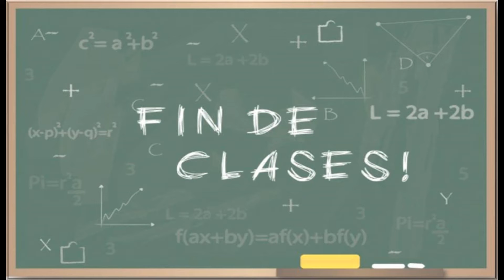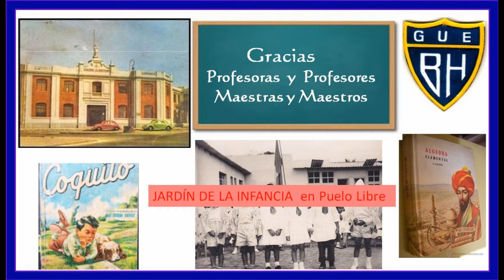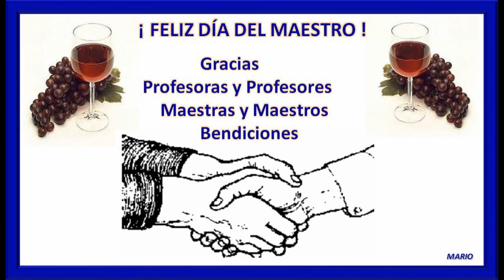DIA DEL MAESTRO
FELICIDADES A TODOS LOS MAESTROS
Tema musical: De Colores.
Interpreta: Nana Mouskouri.